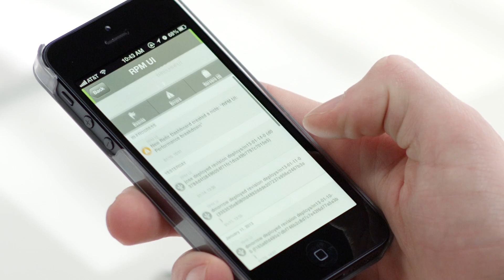New Relic App for iOS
The wait is over! New Relic's iOS app is out and it's awesome!